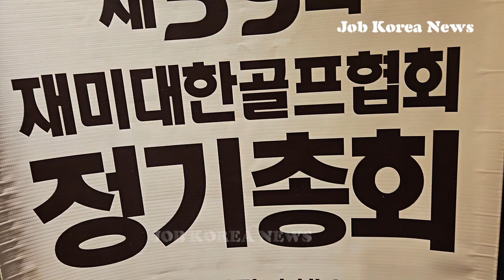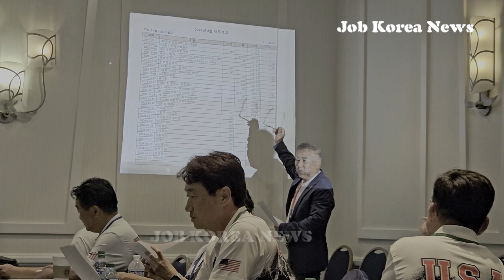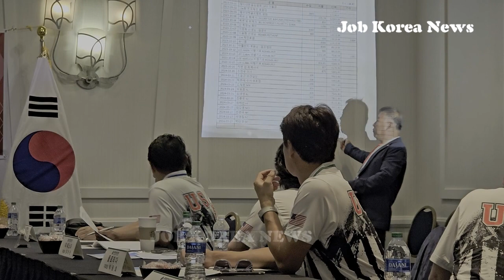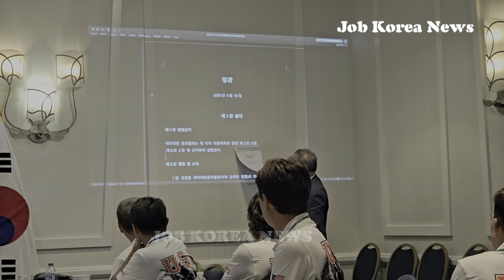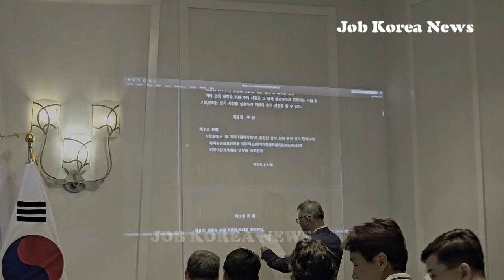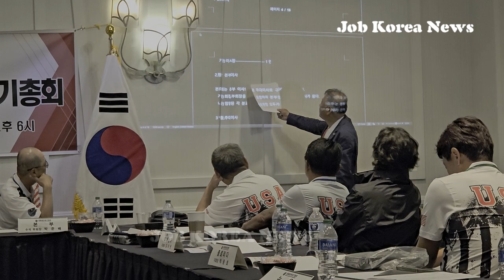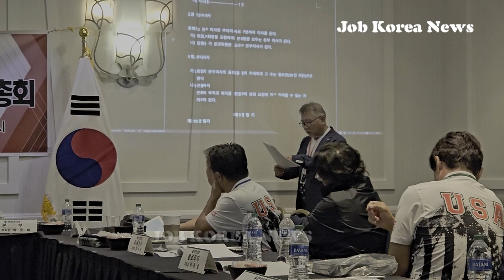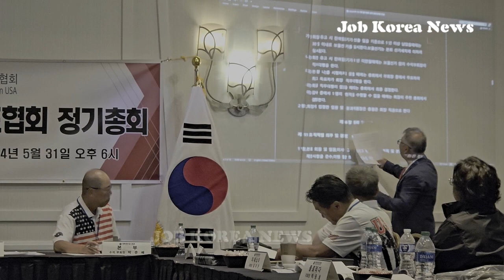[영상]재미대한골프협회 정기총회 및 안성수 회장 취임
/ 재미대한골프협회,안성수회장, 정기총회,
재미대한골프협회 제39회 정기총회가 지난달 31일 오후6시 둘루스 소재 소네스타 호텔에서 열렸다.